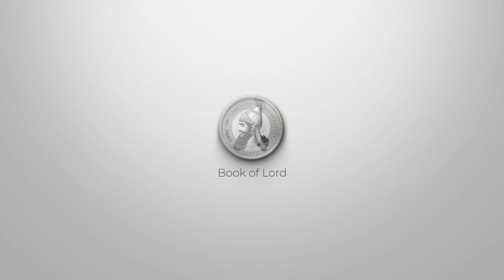تاریخ گمشده اشکانیان | چرا اثری از اشکانیان در خداینامک ها نیست؟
🔹 حمایت مالی از خداینامک
🔶 شماره شبا
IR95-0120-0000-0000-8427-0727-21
🔹 شماره کارت
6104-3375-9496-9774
محسن فریدونی - بانک ملت
🔹حساب پرتقال
Bank MillenniumBCP
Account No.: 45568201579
IBAN: PT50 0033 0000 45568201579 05
BIC/Swift code: BCOMPTPL
Navid Solhdoust

با سپاس
تیم خداینامک